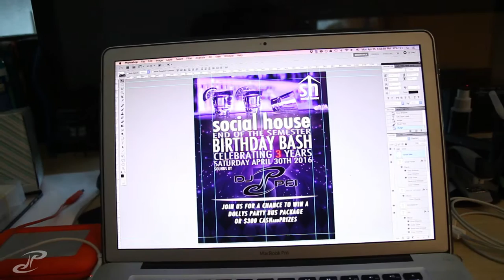VLOG 101 - testing out a tamron lens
finally got some rest and started testing out the tamron 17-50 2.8f lens that zach let me borrow. was planning on running to a coffee shop but after meeting josh at the studio i just decided to stay there instead...till 8pm. met madi at sidecar to finish up some more work (more bc i was getting hinted at to leave the building by the cleanup staff)